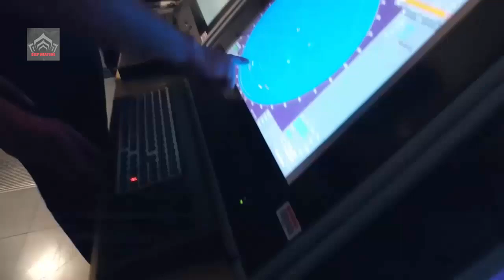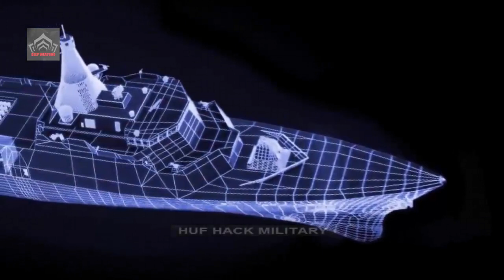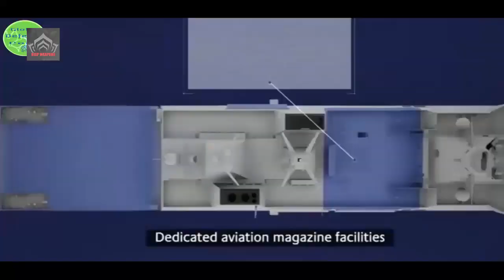UK’s first specific class of surface warship Type 31 frigate to be delivered in 2025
The Royal Navy’s first Type 31 frigate HMS Venturer is scheduled for delivery in 2025, according to the information provided by shipbuilding company Babcock International.
The information was revealed as part of a written evidence response submitted by Babcock to the Scottish Affairs Committee inquiry.
The Type 31 frigate Thespecific class of surface warship is expected to first enter service with the Royal Navy by 2027, and replace the Type 23 frigates.

Video: Illustration